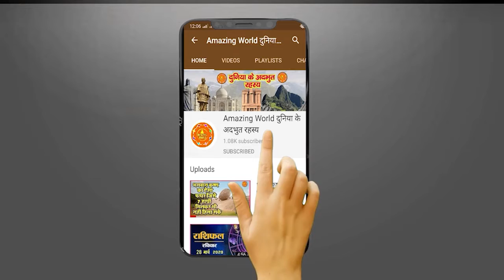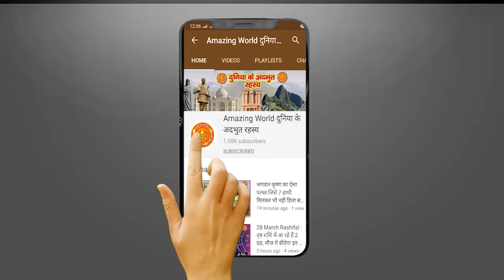Ajab Gajab यहां होती है भूतों की शादी, 3000 साल से चली आ रही है प्रथा